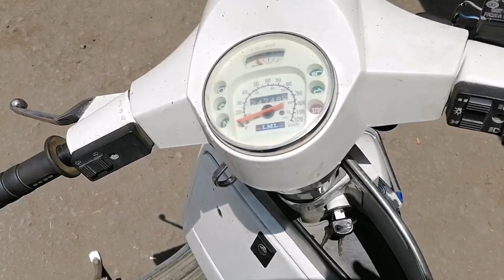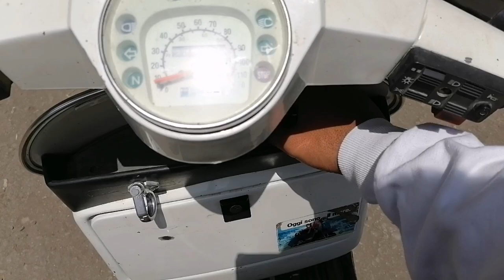تعليم قيادة الفيسبا الهندي في خمس دقائق غيارات يدوية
شرح وتعليم كيفية قيادة الفيسبا الهندي ذات الغيارات اليدوية نظري وعملي منوعات رحالة مش هتقدر تغمض عنيك 🤣لا تنسي الاشتراك في القناة ودعم المقطع بالاعجاب حتى يصلك منا كل جديد نتمنى لكم الاستفادة وننتظر رسائلكم استفساراتكم اخوكم سامح الخوالقة